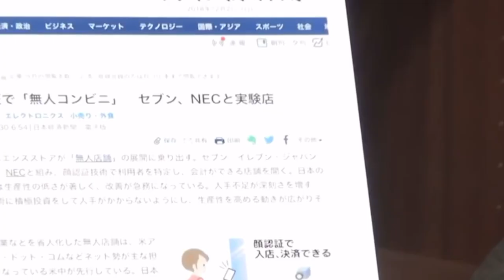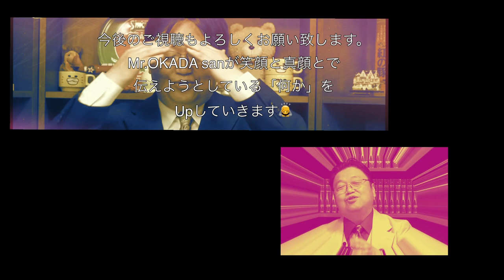Mr.Okada.Toshio 【切り抜き】｢無人コンビニからわかる、消える中間卸会社」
（関連元動画)

Recommended original moves&books

2018/6/10 Start to Tokyo Disneyland

岡田斗司夫チャンネル

☆岡田斗司夫さんの切り抜き動画は、関連会社へ告知済の上、黙認の元で編集してます。

☆Opening &Ending music by オリジナル音源　Daddy vibes

2. Toshio Okada's Paid YouTube Membership

 [YouTube Toshio Okada Seminar Premium] 30 days 2,390 yen (tax included)

3. Toshio Okada's Dwango blog member

 [Nico Live Toshio Okada Seminar Premium] Monthly 2,200 yen (tax included)

4. Toshio Okada's otaku archive member

 [Toshio Okada archive] 30 days 2,160 yen (tax included)

5. Toshio Okada's Amazon Video

[Amazon Toshio Okada] Rental 500 yen / Sale 1,000 yen

My channels